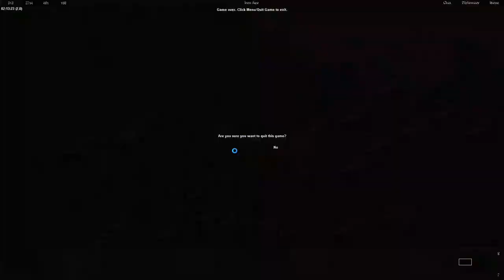Comedy match with the latest Gman in 2021 II Aoe the latest online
The most humorous match in the history of one online ever,
Wish you all a happy viewing of the channel, When you meet, make an exchange with the online game aoe on egoplay and gametv plus platforms, friends.